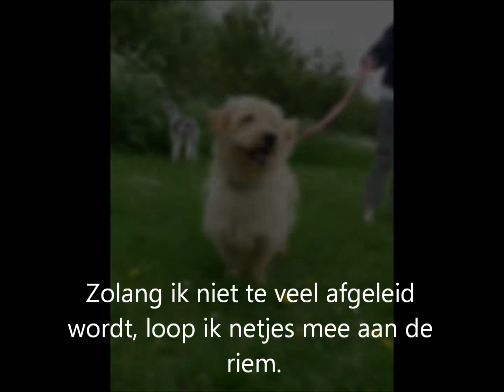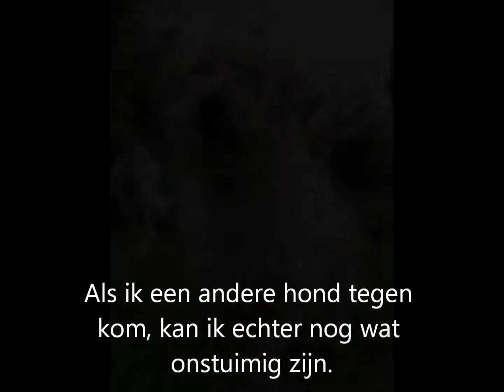Ronny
Ter adoptie via Animal in Need.